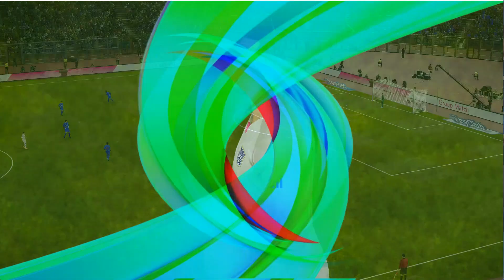[PES 2021] Friendly Chonburi vs Kitchee